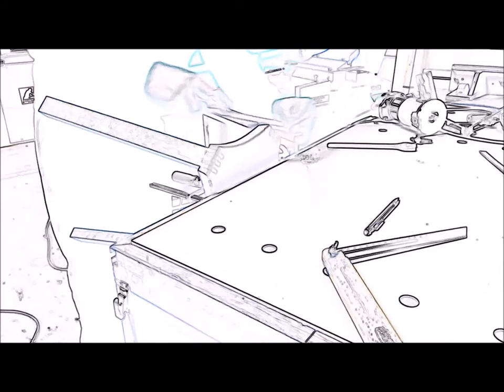Réception nouvelle machine combiné HOLZPROFI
Réception de ma nouvelle combinée a bois holzprofi
Dégau/Rabo en 320 mm
scie a format avec inciseur
toupie 4 vitesses